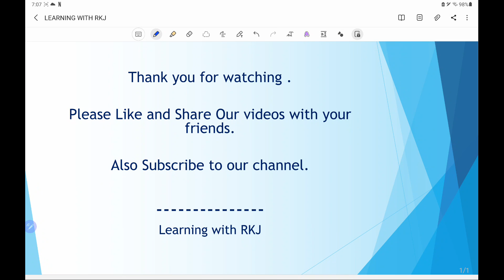Wave Optics - Problems Based on Single Slit Diffraction-2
This video explains the following :
a) Problems Based on Single Slit Diffraction
Que: In a double-slit experiment, green light (5303 Å) falls on a double slit having a separation of 19.44μ-m and a width of 4.05μ-m. The number of bright fringes between the first and the second diffraction minima is
(a) 5
(b) 10
(d) 4

Que: In a double slit experiment, the two slits are 1 mm apart and the screen is placed 1 m away. A monochromatic light of wavelength 500 nm is used. What will be the width of each slit for obtaining ten maxima of double slit with in the central maxima of single slit pattern?
a) 0.5 mm
b) 0.02 mm
c) 0.2 mm
d) 0.1 mm

Que:  A parallel beam of fast moving electrons is incident normally on a narrow slit. A fluorescent screen is placed at a large distance from the slit. If the speed of the electrons is increased, which of the following statements is correct?
a) The angular width of the central maximum will decrease.
b) The angular width of the central maximum will be unaffected.
c) Diffraction pattern is not observed on the screen in the case of electrons.
d) The angular width of the central maximum of diffraction pattern will increase.

Que: The angular width of the central maximum in a single slit diffraction pattern is 60°. The width of the slit is 1 μm. The slit is illuminated by monochromatic plane waves. If another slit of same width is made near it, Young’s fringes can be observed on a screen placed at a distance 50 cm from the slits.  If the observed fringe width is 1 cm, what is slit separation distance? (i.e. distance between the  centres of each slit.)
(a) 25 μm
(b) 50 μm
(d) 100 μm